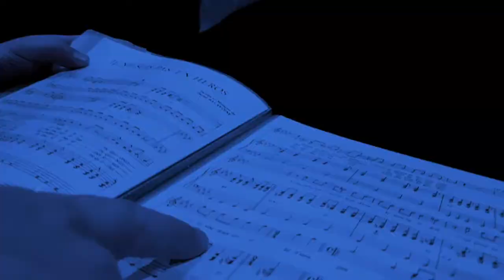L'Essentiel BALAVOINE - Morgan Marlet - Teaser OFFICIEL 2020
Morgan Marlet et les musiciens de l'Essentiel Balavoine vous proposent les plus grands succès mais aussi quelques perles rares du regretté chanteur à la voix de cristal. Un hommage puissant et émouvant, fidèlement interprété par ce quintet qui modernise ce répertoire toujours très apprécié par le public.

►► Line up concert :
Drums : Patrick BOILEAU / Julien Oukidja
Bass : Bernard CLÉMENCE
Keys : Jean-Noël ROZÉ
Guitar : John CHAUSSEPIED
Choirs : Enora de PARSCAU / Lucie LE GOFF MARLET

►► Technique :
Sound engineering : Bruno DAMIANI & Mika ROUSSEL (MUSICAL'RÉ)
Light engineering : Max ROSNARHO
Mix & Mastering  : Patrick BOILEAU  (BLUE FIELD STUDIO)
Art design : Bernard CLÉMENCE
Video captation & editing :  Gildas & Nicolas VALAIS (REMI VALAIS PRODUCTION)

►► Management - Promotion artistique
Thierry Chaumartin - A.S.O. Au Seuil de l’Océan
Licences de spectacle  V-D-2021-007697 et V-R-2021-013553
Siret : 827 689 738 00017 - APE 9001Z
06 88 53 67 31

Titres extrait du teaser :

SOS d'un Terrien en Détresse (Compositeur : Michel BERGER - Auteur : Luc PLAMONDON)
Aimer est plus Fort que d'Etre Aimé (Compositeur-Auteur : Daniel BALAVOINE)
L'Aziza (Compositeur-Auteur : Daniel BALAVOINE)
Le Chanteur (Compositeur-Auteur : Daniel BALAVOINE)
Vivre ou Survivre (Compositeur-Auteur : Daniel BALAVOINE)

Sound engineering : Patrick Boileau Studio BLUE FIELD - 56 Baud France
Video captation & editing :  MarmoWebDrone